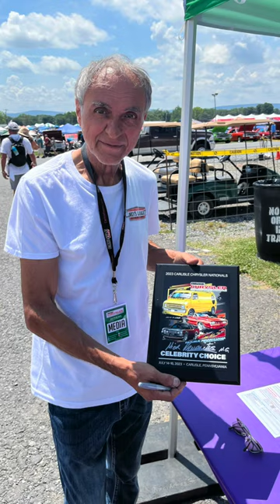Nick at the Carlisle Chryslers Show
Thank you very much to everyone who made this amazing event real.  What a great time.  So good to see you all!